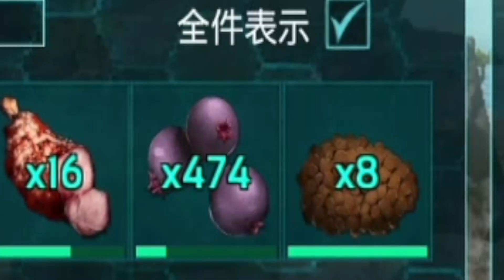グリフォンテイムのはずが・・タペヤラテイムに！記憶が吹き飛んでいた『ARKモバイル』Re：スマホでARK:survaival evolved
一年ぶりにグリフォンをテイムしようと
グリフォンが住む山に行った2人

しかし、テイムしたのはタペヤラだった

チャプタ
2:10 グリフォンテイム
6:57 タペヤラテイム

⭐️メインで実況してるゲーム
・ARKモバイル
・PIXARK
・コナンアウトキャスト
・ARK：Survival Evolved/アーク　サバイバル　エボルブド

月曜日と木曜日がお休みです。